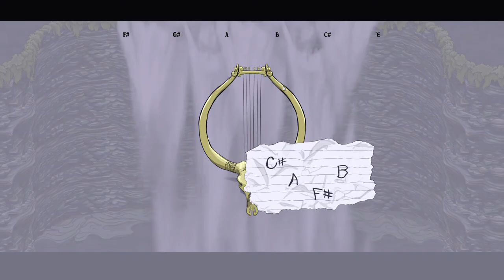Legendary Gary - an RPG about playing RPGs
Legendary Gary is a game about a videogame playing adult that plays a new game and finds it to be intermixed with his real life. What kind of effects will one have on the other?